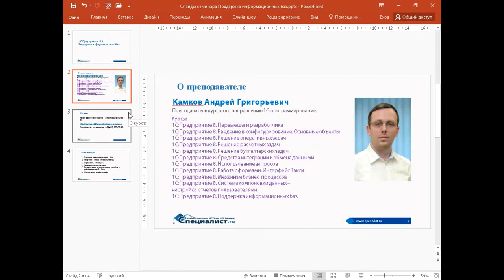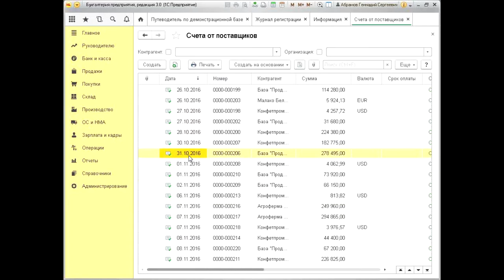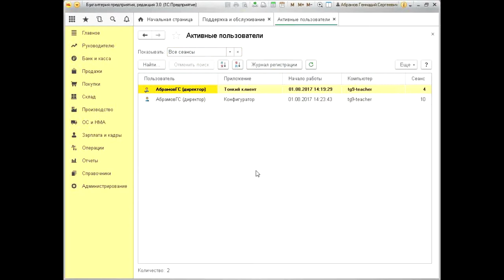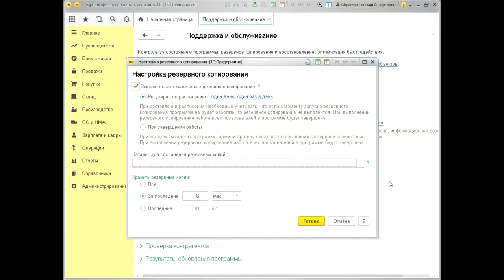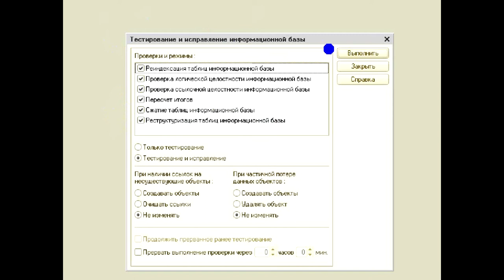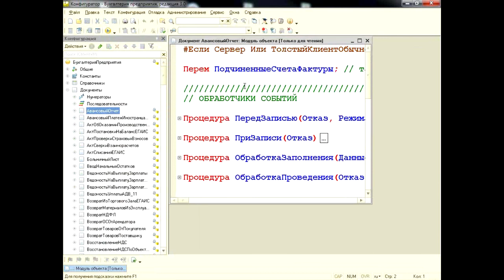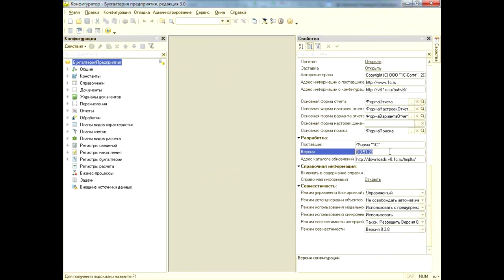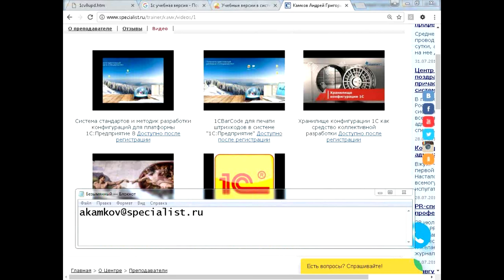Поддержка информационных баз в 1С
Что такое информационная база в 1С Предприятие и как ее обслуживать? На бесплатном уроке по 1С от учебного центра "Специалист" при МГТУ имени Баумана вы узнаете, что включает в себя понятие «поддержка информационных баз» и на наглядных примерах увидите ряд типовых операций.
Вопросы, рассматриваемые на мастер-классе:

- Создание информационных баз.
- Настройка списка пользователей.
- Сервисные операции.
- Резервное копирование.
- Тестирование и исправление ошибок в информационной базе.
- Обновление конфигураций.

Ведет семинар замечательный преподаватель с богатым практическим опытом в области 1C-программирования, обладатель 12 сертификаций 1С Андрей Григорьевич Камков.

Приглашаем вас на курсы администрирования и программирования 1С в крупнейший в РФ авторизованный учебный центр 1С